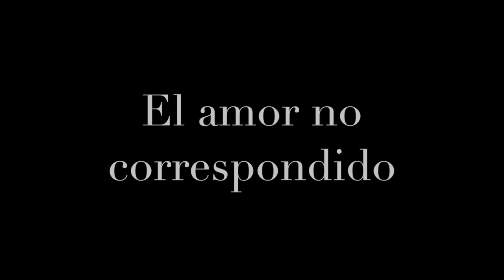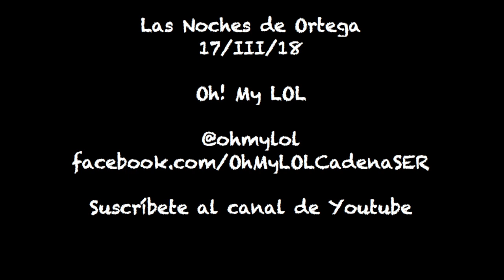Las Noches de Ortega | 4x28 | Amor no correspondido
J.C. Ortega i M.A. Aguirre se enfrentan a uno de los más duros sentimientos